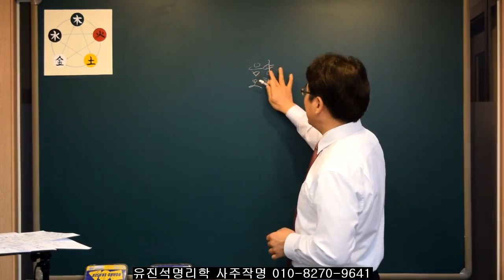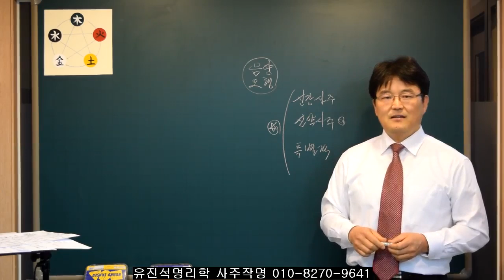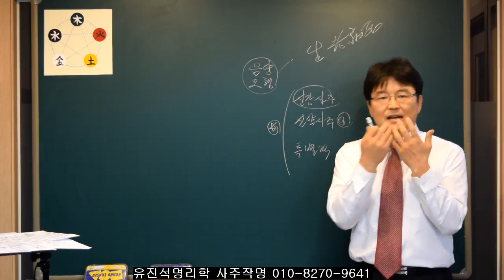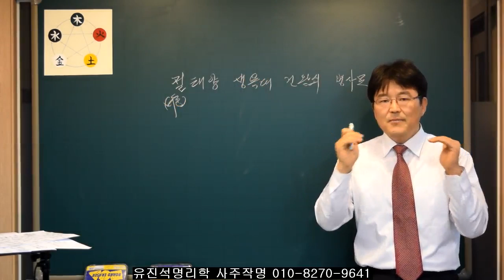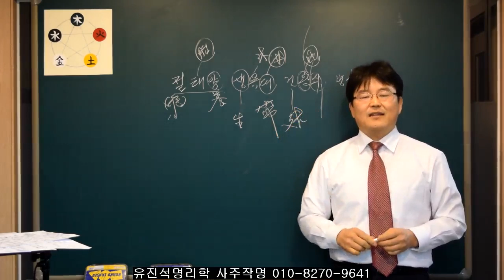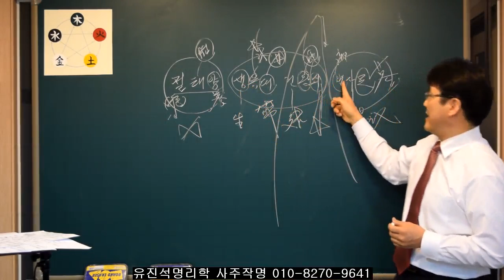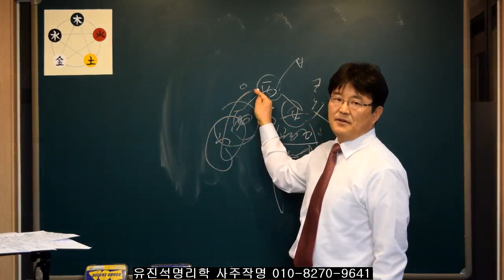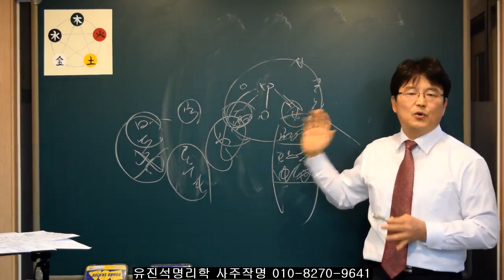사주명리 과연 공부해볼만 한가, 한번쯤 생각해보자. 유진석명리학강의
유진석명리학 작명연구소 작명 개명 택일 상담